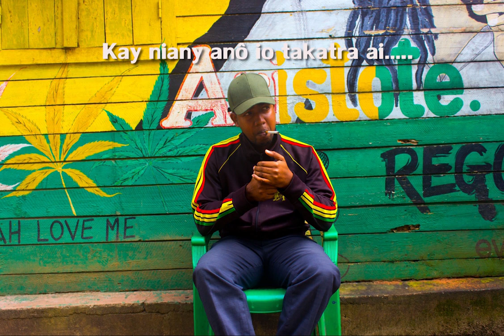YZIHOVEL - Veloma | Nouveauté Gasy 2022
Nouveauté Clip gasy 2022
Clip Madagascar
Music couleur tropical
Hira Malagasy
Clip gasy 2022
Clip Gasy
YZIHOVEL - Veloma